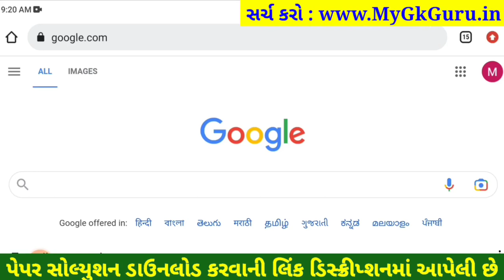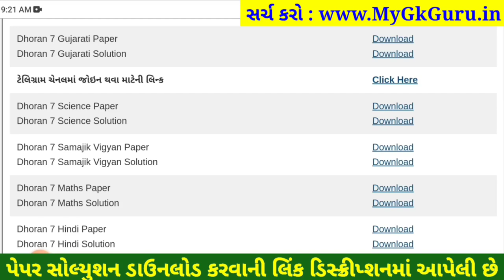STD 7 gujarati paper solution 2023 80 marks, Dhoran 7 gujarati paper solution 2023 std 7 gujarati